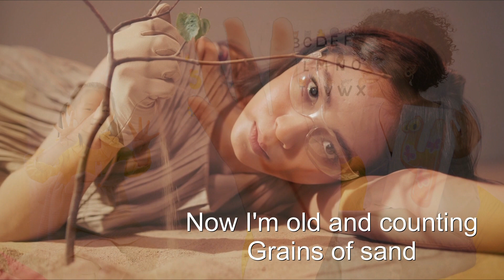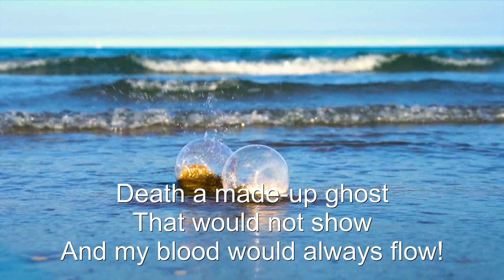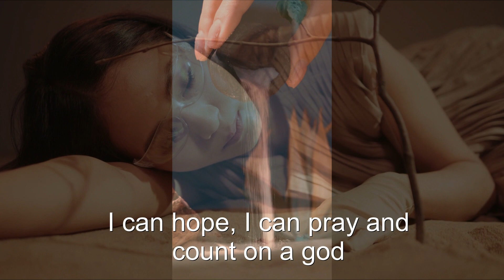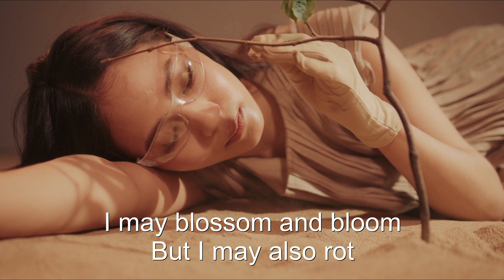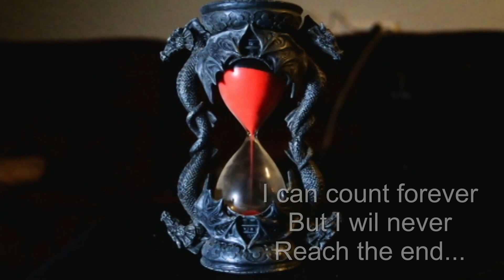As a child I counted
Chorus:
The fingers... of my hand
Now I'm old and counting
Grains of sand
I can count forever
But I wil never
Reach the end...

Hope for health
For longevity
Hope for happiness
For eternity
Hope for love
And for fortune
Continuously, without abortion

I believed I would... always grow
Summer sun, winter snow
I knew only high
Did not fear low
Death a made-up ghost
That would not show
And my blood would always flow

Chorus

I can hope, I can pray and count on a god
I will get what I need, or... perhaps I will not
Believing and praying is a long shot
I may blossom and bloom
But I may also rot
Asking me to keep up hope,
Is asking... quite a lot

Chorus